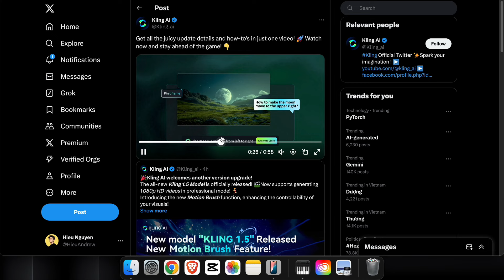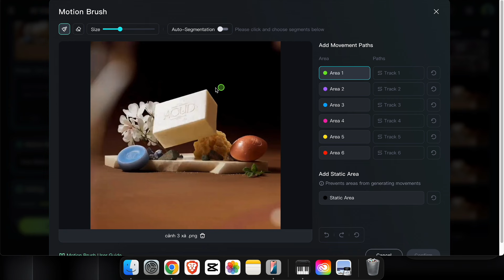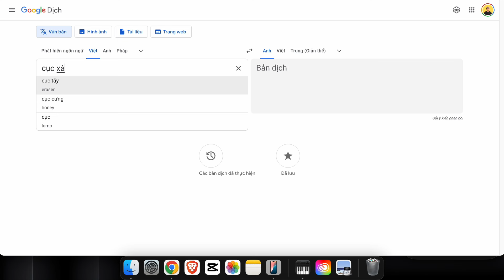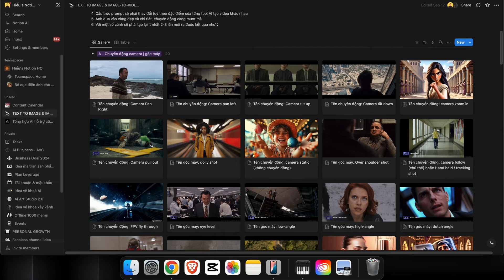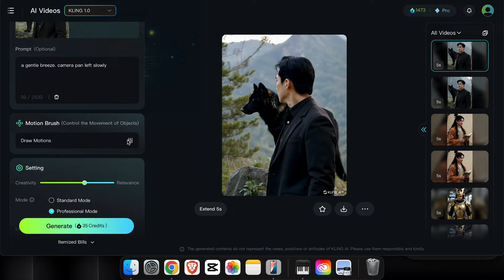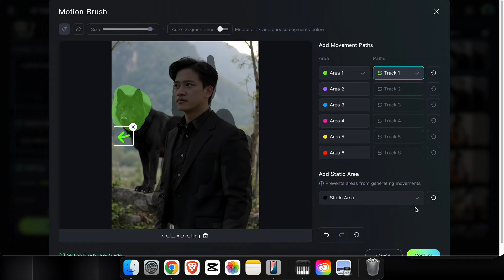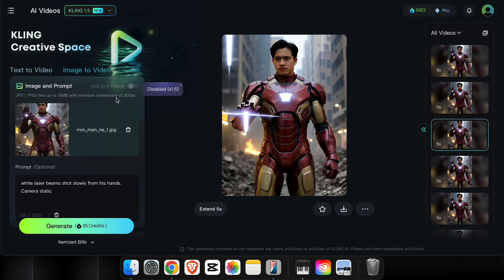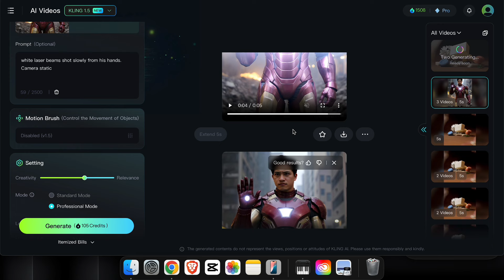Cập nhật mới này của Kling sẽ THAY ĐỔI HOÀN TOÀN cách bạn làm video AI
Hãy theo dõi mình để đón đầu cuộc cách mạng công nghệ về AI đang đến rất gần, luôn cập nhập các xu hướng và thủ thuật kiếm tiền với chat GPT, AI và đồng thời học cách sử dụng chatgt để kinh doanh online, học tập và làm mmo.

🔻 Nhận tư vấn mua Bảng tổng hợp các công cụ AI tốt nhất